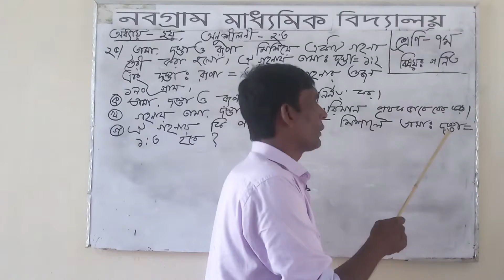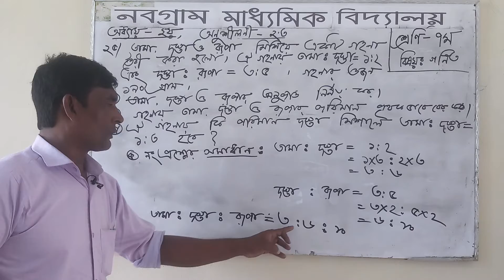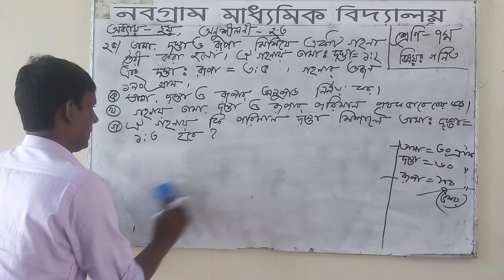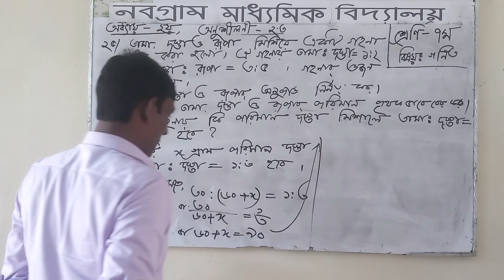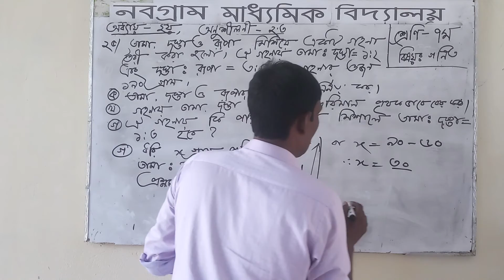Nobogram high school